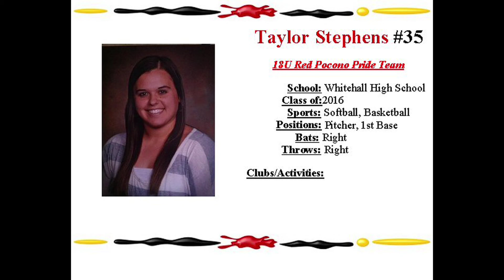Taylor Stephens Softball Skills Video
Pocono Pride Skills Video 2014